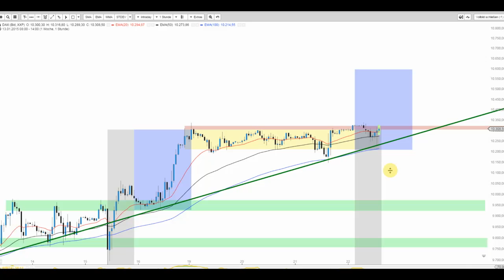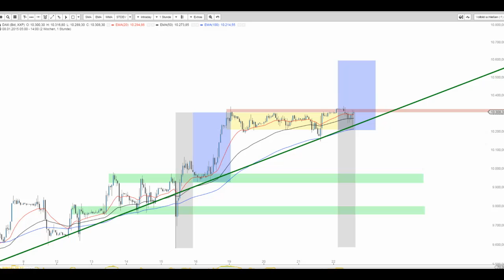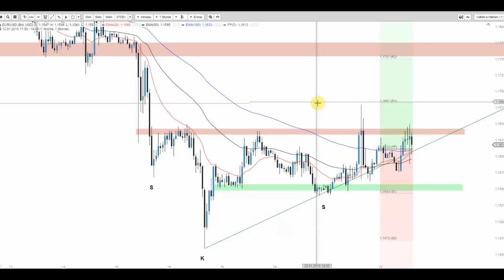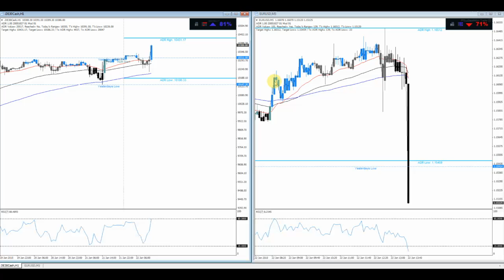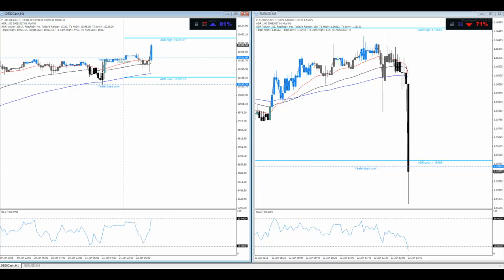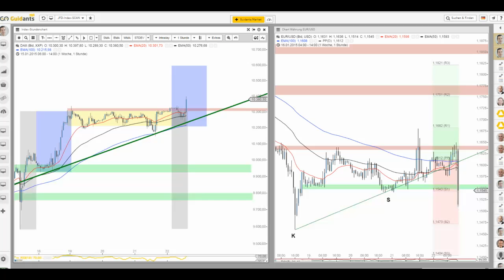JFD Live Trading TV - EZB Event Teil 2 von 14:29 Uhr - 22.01.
Der Fahrstuhl blieb stecken und so begann Super Mario später als erwartet. DAX dennoch mit neuem Allzeithoch und EUR/USD weiter im Verwässerungsmodus